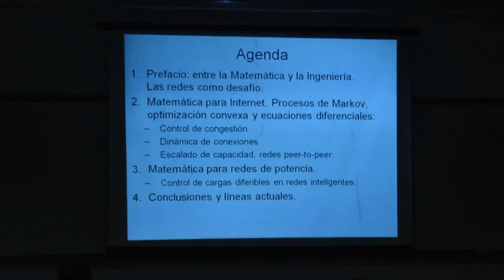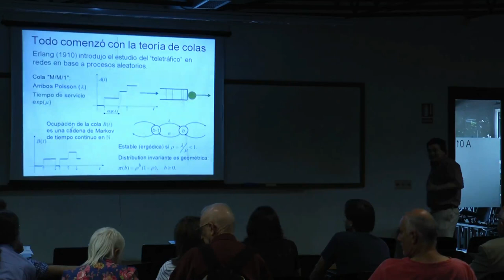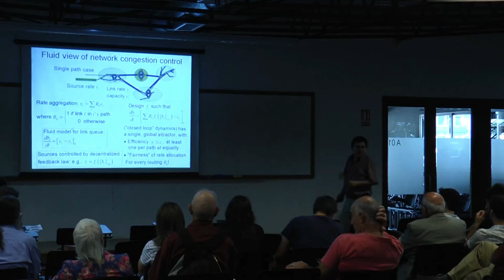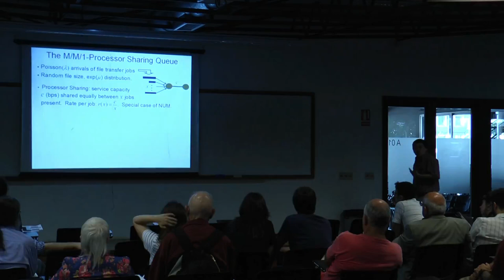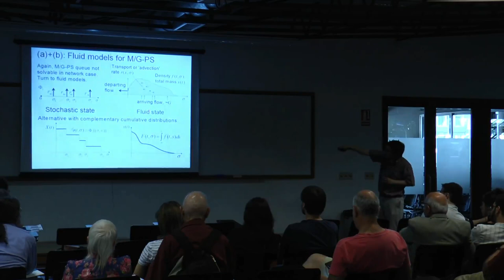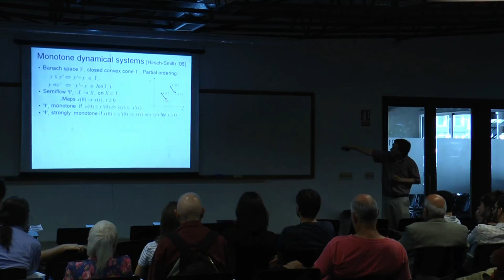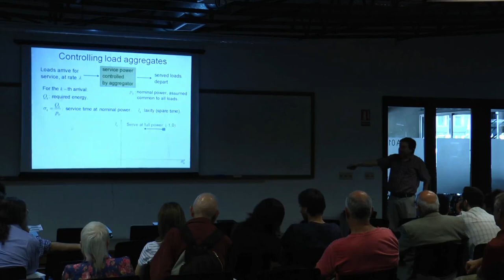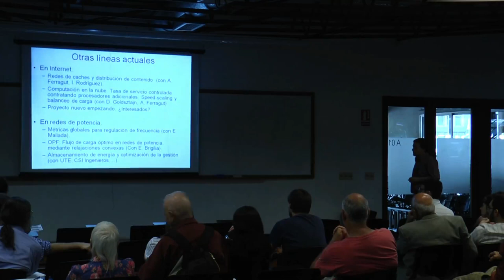Plenaria - Fernando Paganini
"Experiencias en matemática aplicada a la ingeniería de redes" - Fernando Paganini (Universidad ORT)

Las aplicaciones de la matemática obligan a traspasar los límites de sus subdisciplinas. Así, en problemas de ingenería de redes (telecomunicaciones, potencia, transporte, etc.) los aportes más interesantes combinan métodos de sistemas dinámicos y control, procesos aleatorios, teoría de grafos, y economía matemática, entre otras ramas. En esta presentación relataremos algunos aspectos de nuestra investigación en la materia, en particular haremos foco en contribuciones que conjugan la teoría de colas con la teoría de control, aplicados al tráfico en Internet, los servicios de computación en la nube, y la regulación inteligente de cargas de potencia.